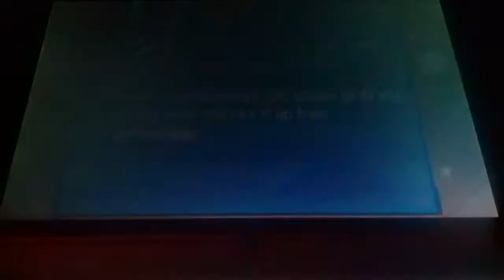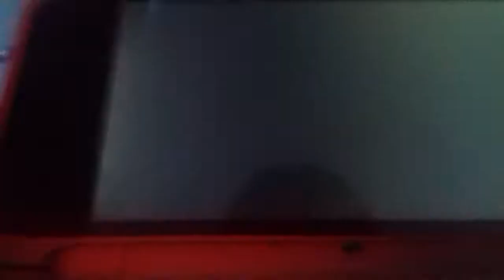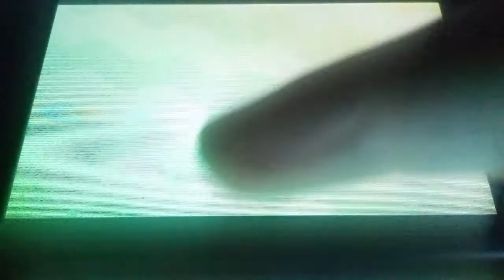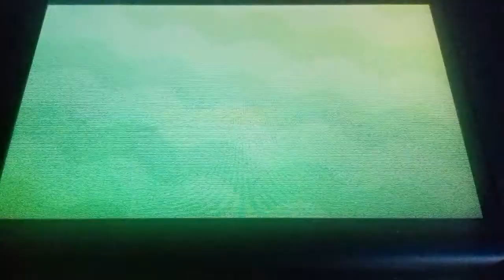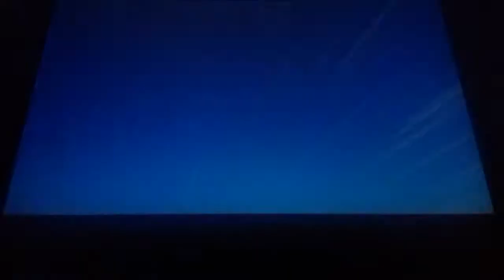FINALLY Shiny Zygarde is released!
About damn time game freak.